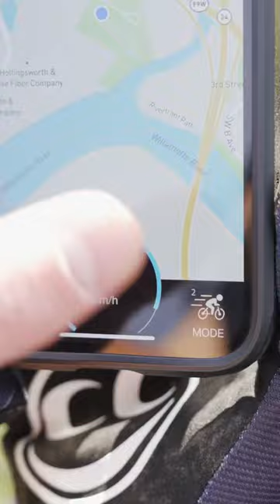Super73 OFFROAD!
@ElectricBikeJournal we like to test all the aspect of electric bikes. Taking the @Super73 off roading a bit.